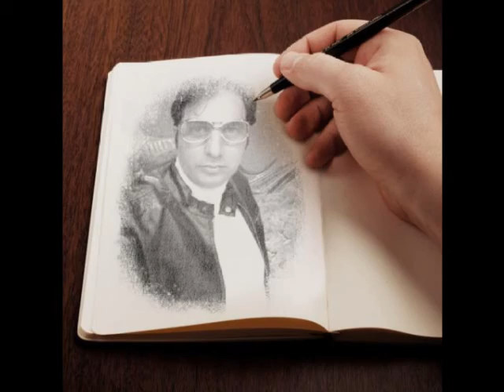this old house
this is my version of aold sakin stevens song my cover,had fun singing this song today friends